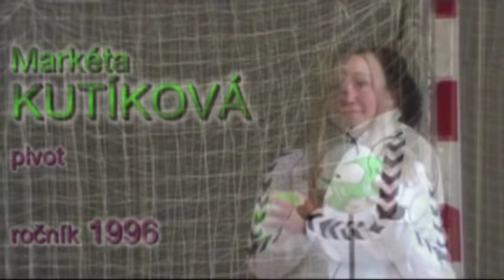Pardubické házenkářky - Ženy 2015/2016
Video předsatvení družstva žen v sezóně 2015/2016